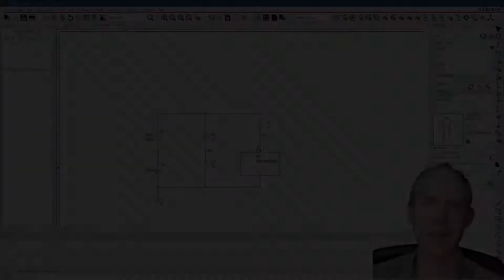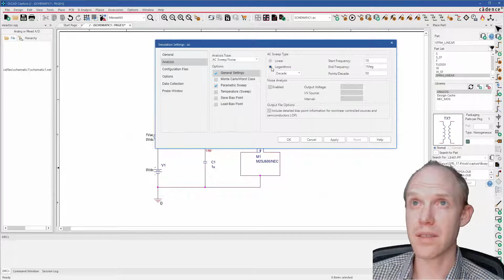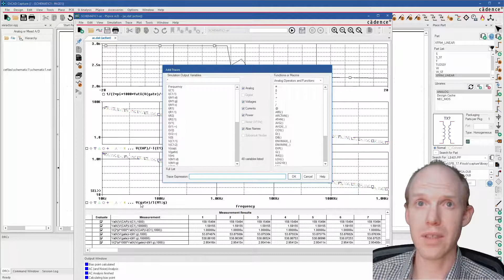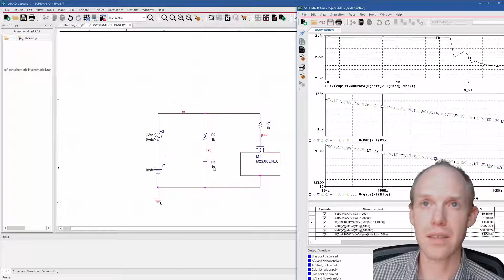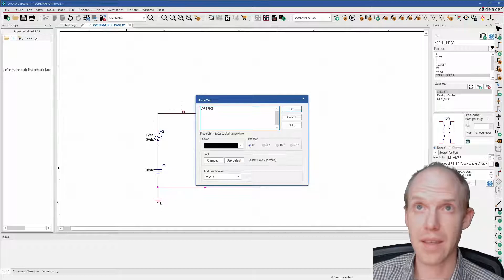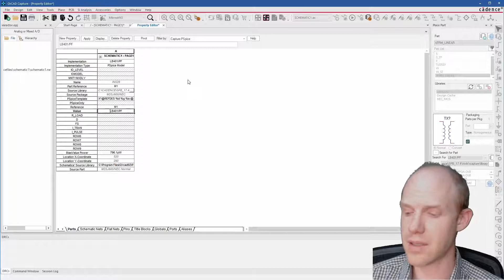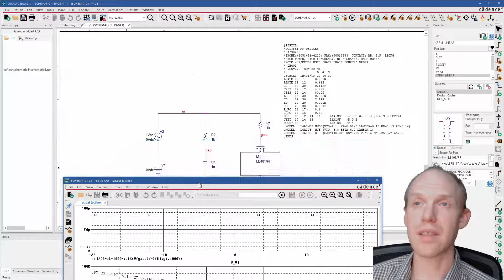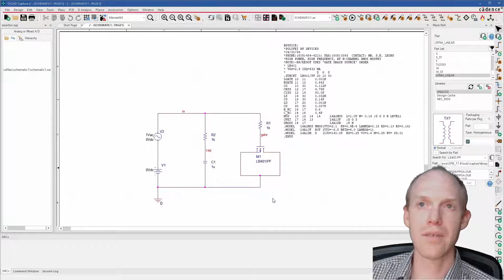OrCAD PSPICE MISC - Varactor Take 1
This is a look at using pspice models to simulate a varactor (or veractor or varicap).